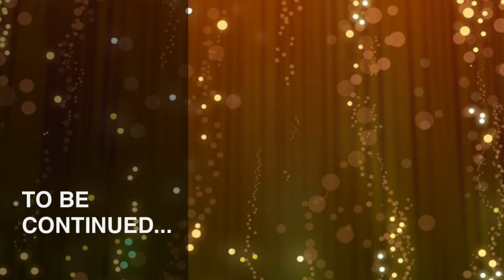The Nightmare Ep. 1 (How It Happened)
yes, I know this is very short. I wanted to leave the end like on a cliff, if you know what I mean :) Thank you to my sister, Candypuppy56, for helping me in this episode!